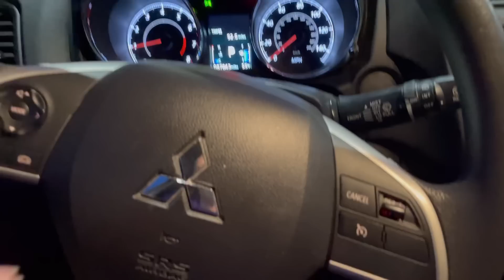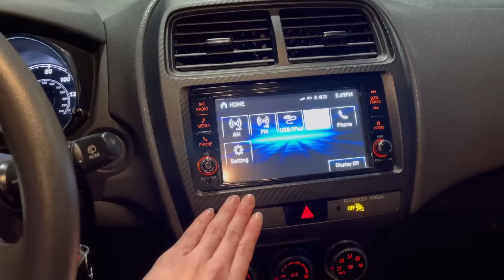Our First Car and the Ultimate Camper Conversion - Follow Our Journey!